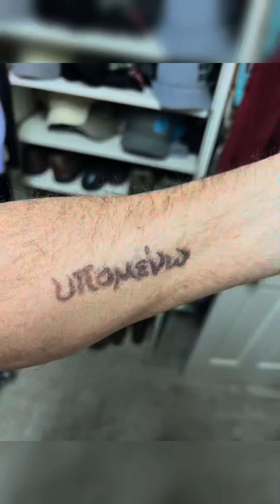ὑπομένω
Hupomeno is a Greek word that means “to endure”. It is used in scripture to describe how we are meant to live here in this life. In the face of hate…ENDURE. In the face of fear…ENDURE. In the face of anxiety…ENDURE. When our way is lost…ENDURE. When the struggle is all uphill…ENDURE.
LOVE ENDURES!